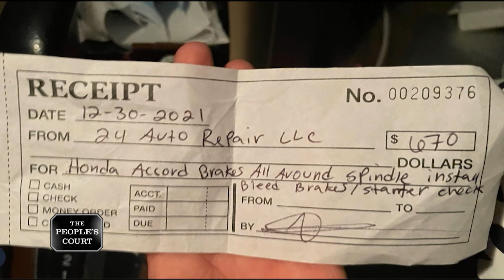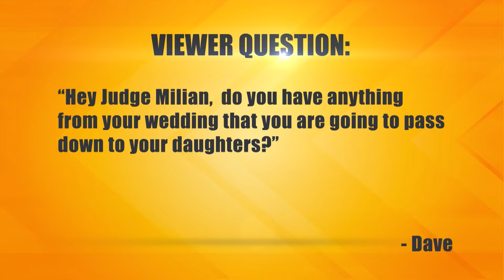Not Fixing Things Right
The plaintiff brings her father to court. She says the transmission blew on her car, so she took it to her father’s shop for repairs. She says her dad has been taking forever to fix her car and it still barely works. She’s suing for her money back. The defendant argues he spent a lot of money fixing it and the plaintiff cussed him out in front of his customers. He refuses to pay.

Case: 31-329